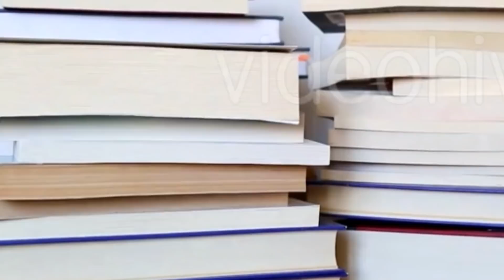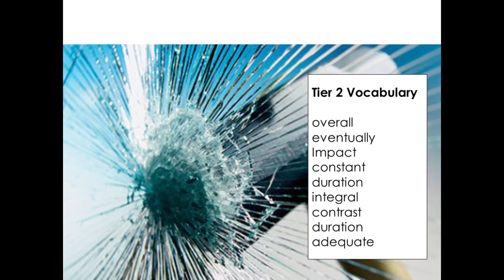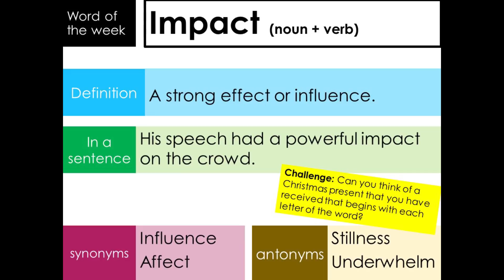19 03 04 THN